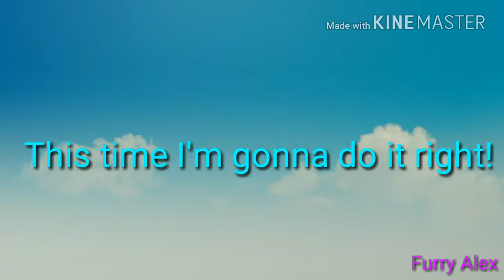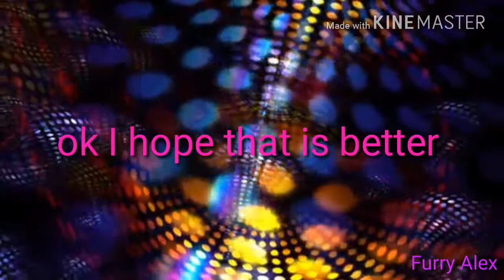Fly away meme remake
I love this show TvT